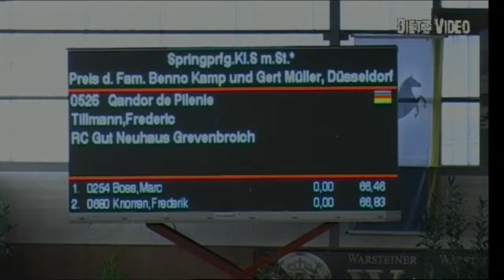Qandor de Pilenie Frederic Tillmann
19. Springprüfung Kl. S m. St*  Gut Neuhaus 2015